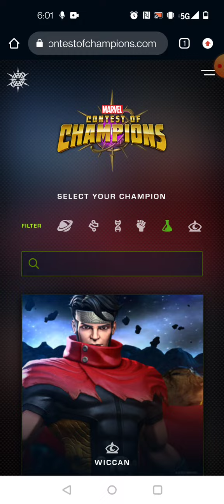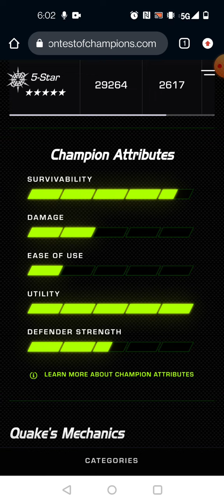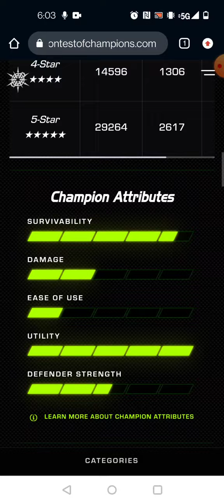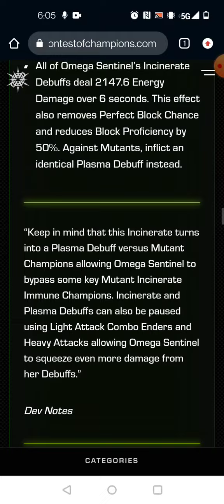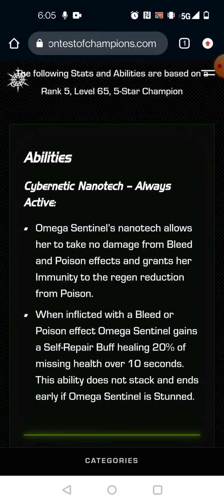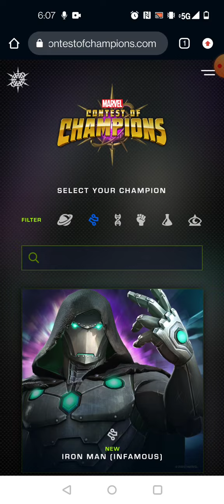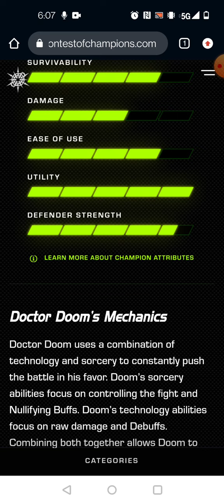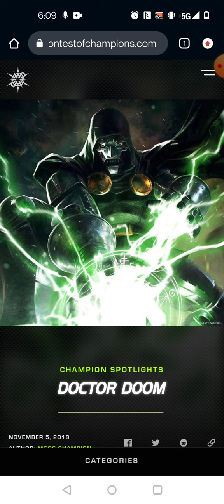What Is The Best MCOC Attribute For You? The Secret Of Becoming Great At MCOC Revealed